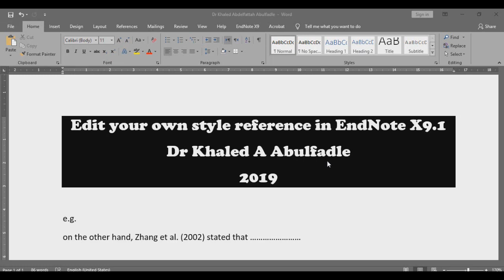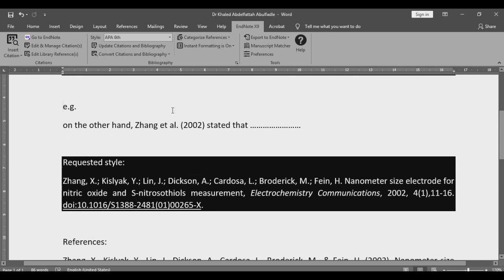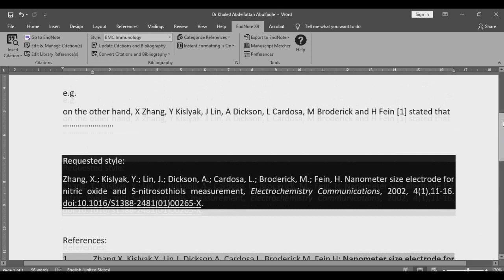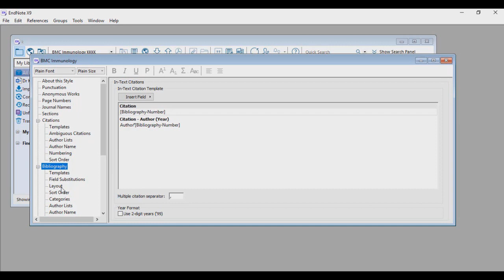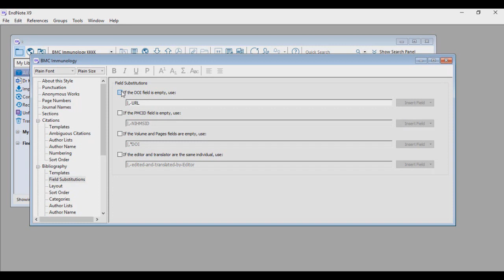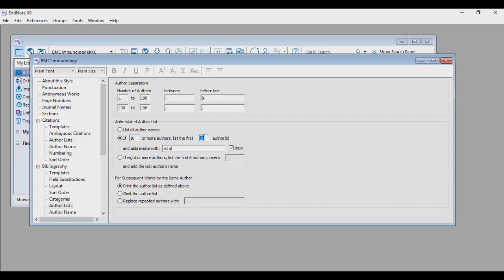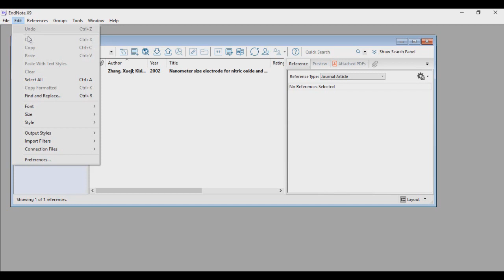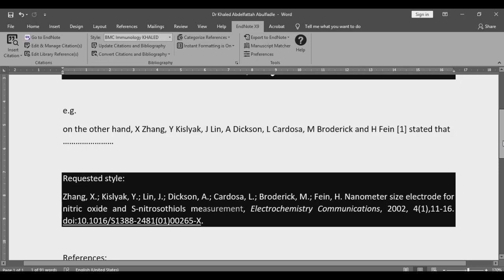Edit Your Own Style Reference in EndNote X9.1 (6-2019) by Dr Khaled A Abulfadle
Educational Video for Arabic Speakers Persons.